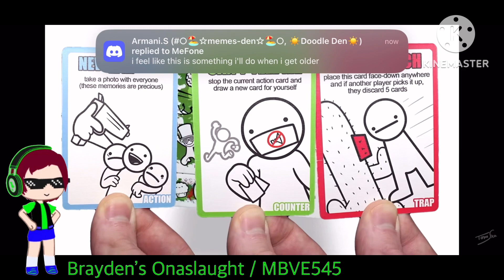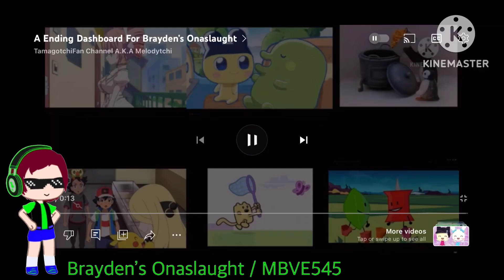Asdfmovie 13 (My Version)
Only one left